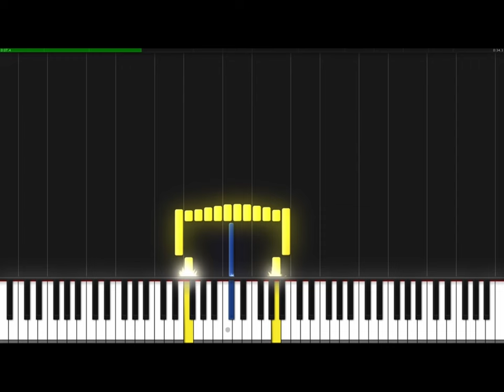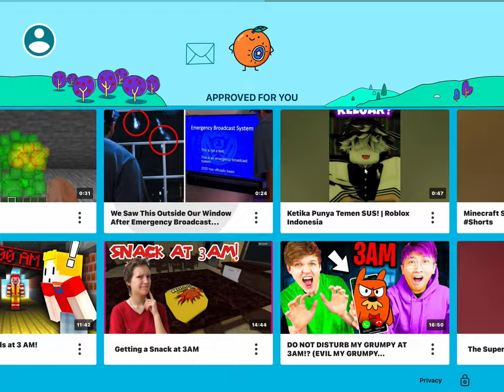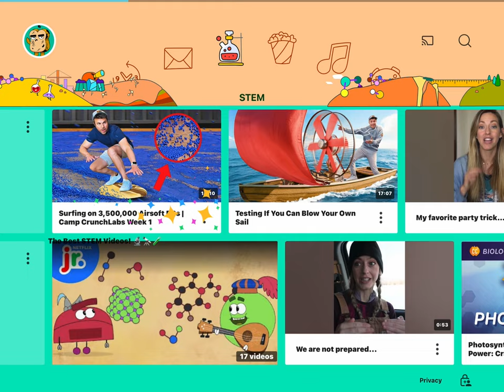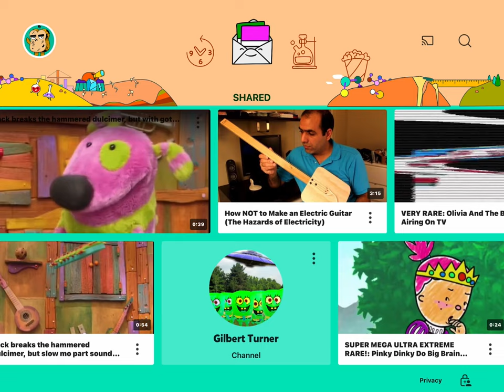June 4, 2024